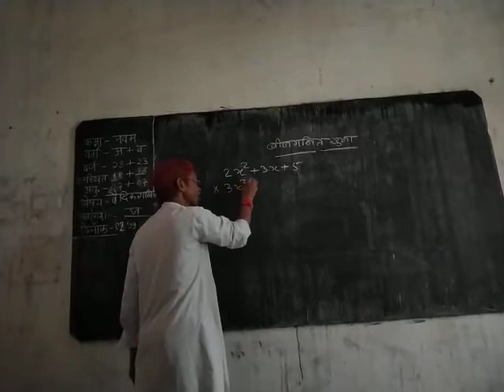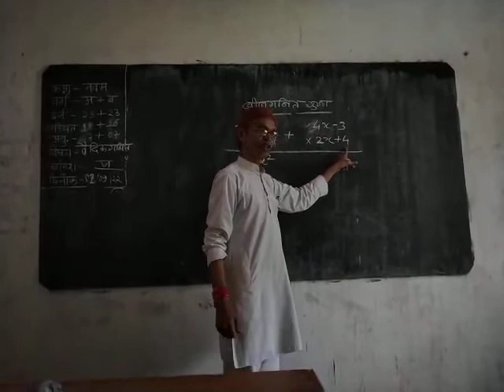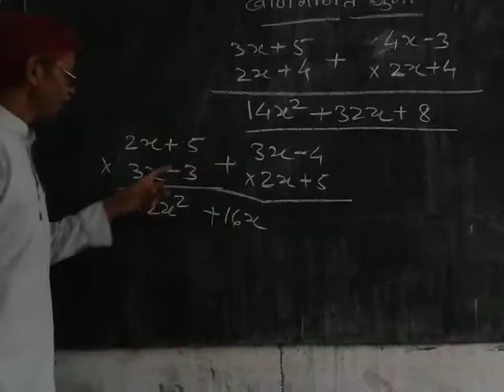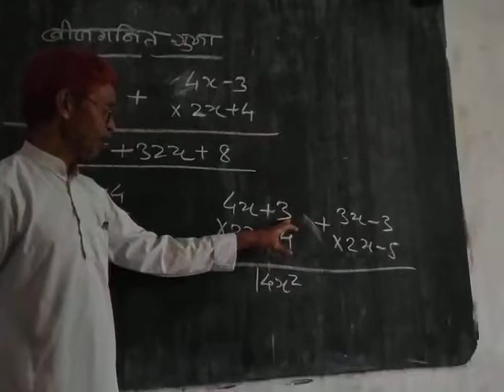आसानी से हल करें गणित के प्रश्न